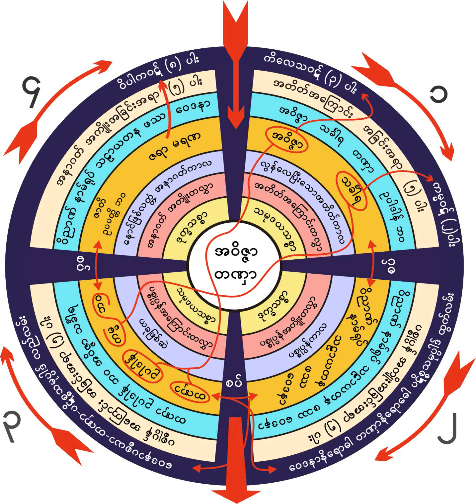၈၉၂။ ဆီခြက္မဖိတ္ ဥပမာျပ၍ အနိစၥမဂဉာဏ္ ကိုက္ညီရန္ တရားေတာ္ (၁၀-၁၀-၁၉၆၂)